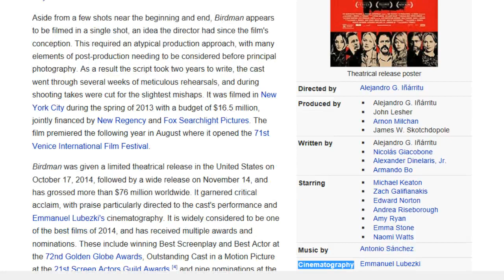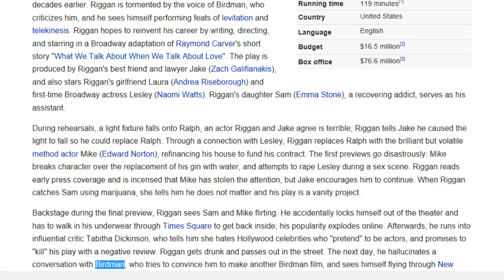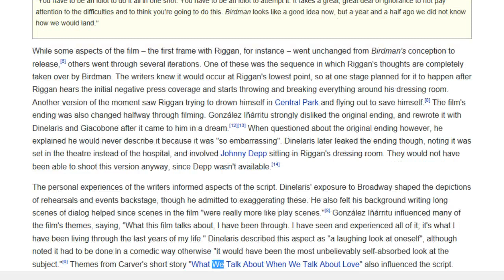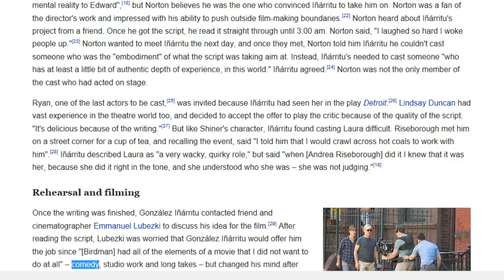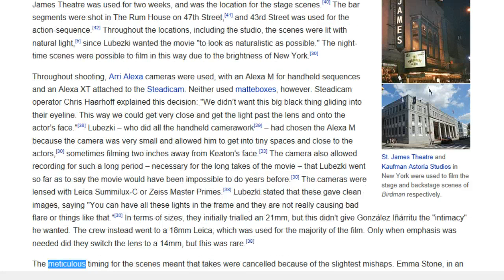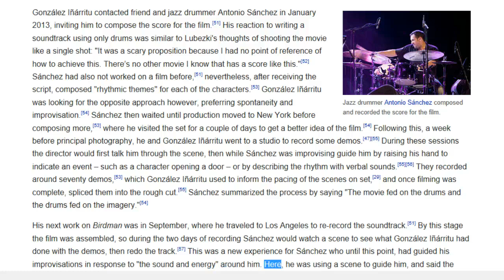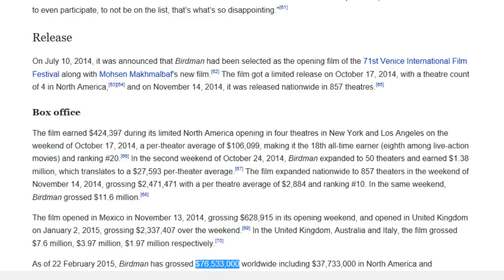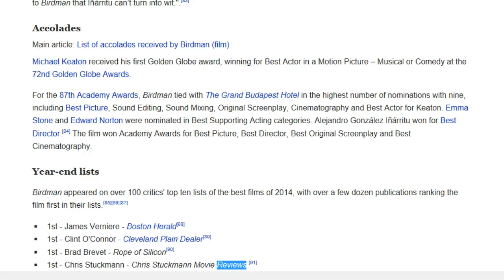Birdman (film) - Wikipedia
Birdman (film)
From Wikipedia, the free encyclopedia

Contents
Plot 4:20
Cast 7:18
Production 8:10
- Conception and writing 8:11
- Casting 13:32
- Rehearsal and filming 18:24
- Special effects 26:38
- Music 26:57
Release 34:25

WiTubepedia brings Wikipedia and Public Domain content to those who can understand English but cannot read. Our goals are to promote reading, knowledge, and understanding. All current content are computer generated. With your support, we hope to bring human reading content to everybody around the world in the near future.